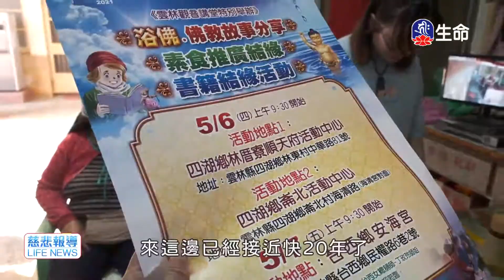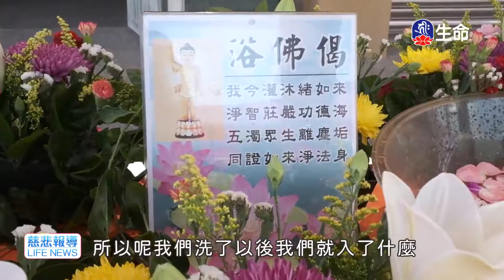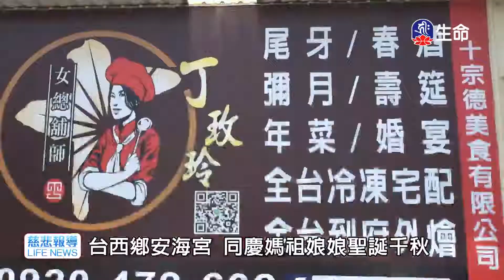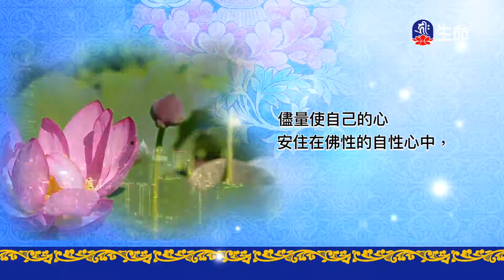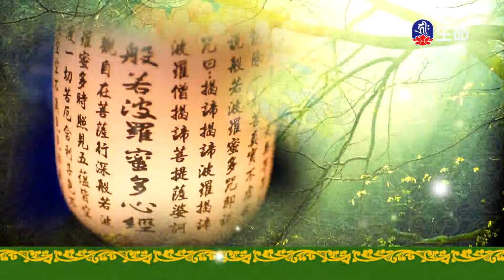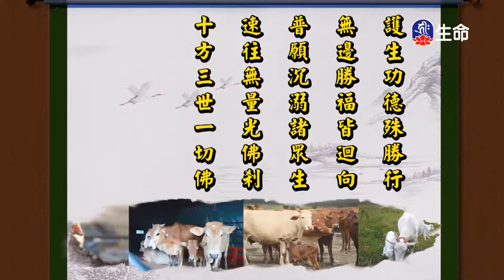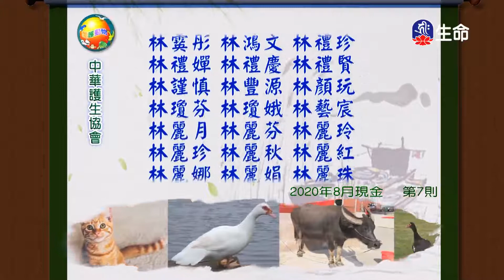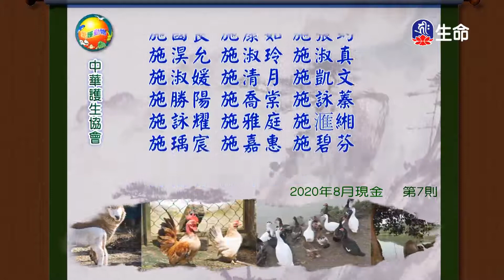觀修無常_海濤法師救護眾生講座_(lifetv_20210520_12：00)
海濤法師救護眾生講座_觀修無常。